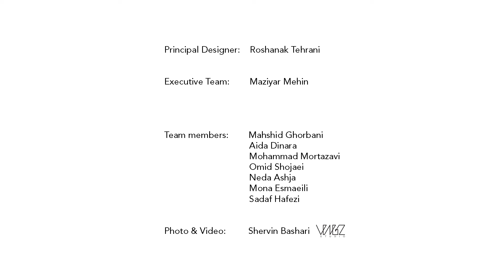Nastaran Project | Interior Architecture and Design Project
Nastaran Project- Aghdasiyeh-Tehran- Iran
‏Interior Design by: ©️ 2023 ROSHANAK TEHRANI DESIGN STUDIO
‏Executive Manager: Maziar Mehin
‏Design Team: Mahshid Ghorbani/ Aida Dinara/Mohammad Mortazavi/Omid Shojae /Neda Ashja/Mona Esmaeili/ Sadaf Hafezi/
‏‎‏Photography & Video: ©️2023 Shervin Bashari/ @vingz.Studio